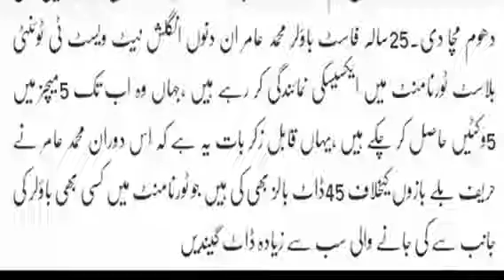Mohammad Amir Set Up A Record In The County Cricket_HD